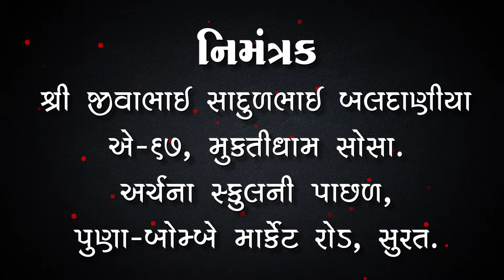MARRAIGE INVITATION SONG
WEDDING FOR BALDANIYA FAMILY SONG/ BY PAYAL & SEJAL SBL FARMHOUSE SURAT
DATE FOR :- 26/02/2019